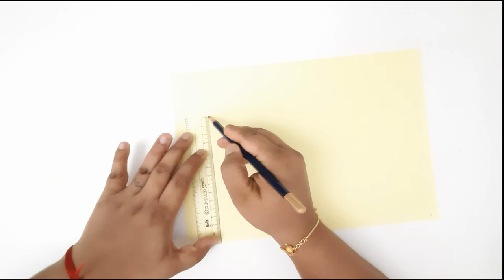DIY Craft - Large Cardboad Boat Wall Art 🚣🚣 3D WALL ART 🚣 🚣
Welcome to  MOCHA ARTS & CRAFT
Please follow the video you can able to do a kids  DIY Craft - How to Make Large Cardboad Boat Wall Art 🚣🚣  3D WALL ART 🚣 🚣 ♥
Please do let us know your comments and feedback about the video.
Today's video is 「DIY Craft - How to Make Large Cardboad Boat Wall Art 🚣🚣  3D WALL ART 🚣 🚣 Tutorial step by step.」

PapeR boat
Boat DIY
Boat
Ship
Do it yourself
How to make ship
DIY for kids
Easy DIY crafting for kids tutorial
Video for kids diy
crafts ideas
craft
tutorial
paper
origami
color paper
gift
with paper at home
DIY Craft
Large Cardboad Boat Wall Art
3D WALL ART
Cardboad Boat Wall Art
Cardboad Craft Boat
3D CRAFT
,3D ART